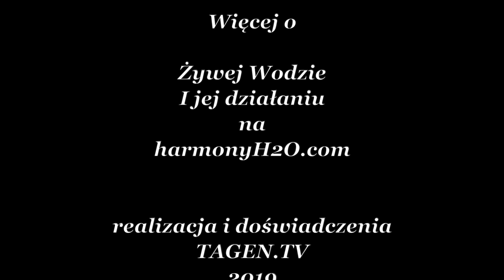Doświadczenia na Żywej Wodzie cz.10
Jak działa technologia Żywej Wody na osoby sceptyczne lub nie mające wiedzy z czym mają do czynienia. Spotkanie z Ewą.